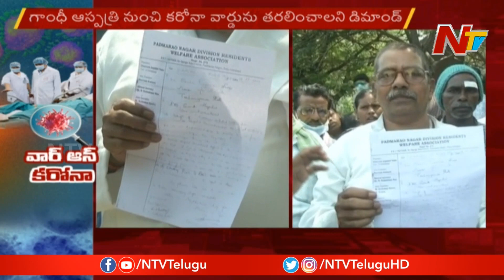Gandhi Hospital Local People Demands To Shift Corona Isolation Ward | NTV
GandhiHospital Local People Demands To Shift Corona Isolation Ward | NTV